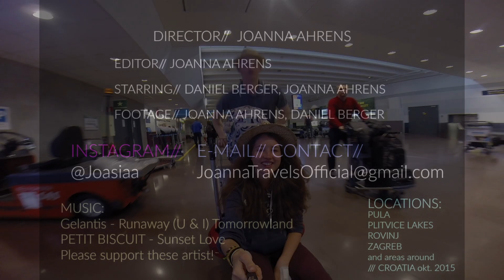CROATIA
A trip around Croatia, Istra in october.

I put down a lot of time and effort on this video, while I was doing it both my computer crashed erasing everything, then my friends computer crashed and deleted some and then I transferred everything to my new laptop so I could continue finishing the video. But that meant I had to recut most of it and on the way some footage also got lost. At a point I lost interest and other things happened, but here it is. All FINALLY done and finished and to be honest I am super proud of it so try not to bash with negative comments. I finished it around a year ago and never published (back then I had a different channel). Now I decided it is TIME!

I really hope you enjoy it. We had a blast in Croatia, stayed there for a week and even tho it was october, there were no tourist around and autumn was slowly coming, we still went snorkeling everyday and had a hella lot of fun. We rented a car, which I strongly recommend and explored as much as we could of Istra. The half island in south-west Croatia. We also decided to see plitvice lakes and waterfalls, which have the clearest water I've seen in a lake. As you see there is a big contrast of wether, since plitvice are more in the mountains and around a 3h drive (5 for us ;P) from Istra.

Croatia had nice people, beautiful landscape and the best cliff-diving spots! It is not too expensive and if you like pizza, that as well is great here ;D

- Places:
PULA
ROVINJ
HUM
PLITVICE National Park
and more around ISTRA...